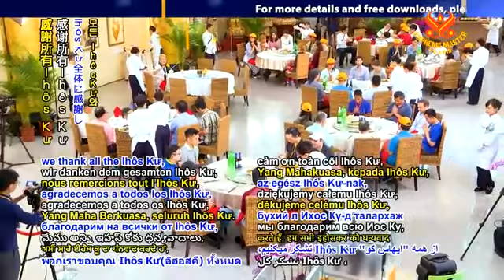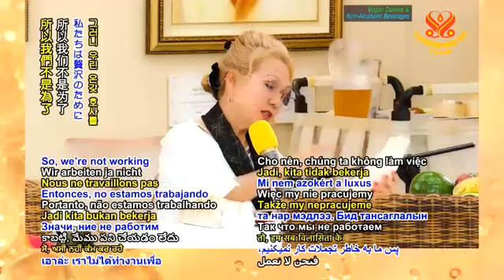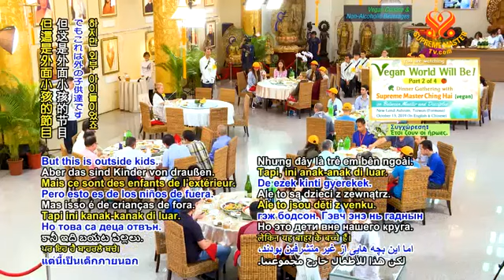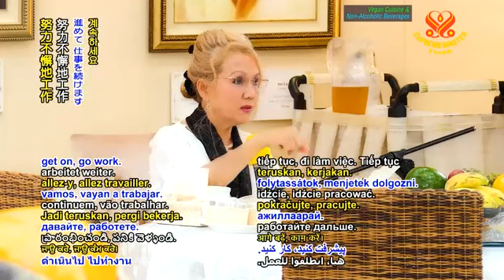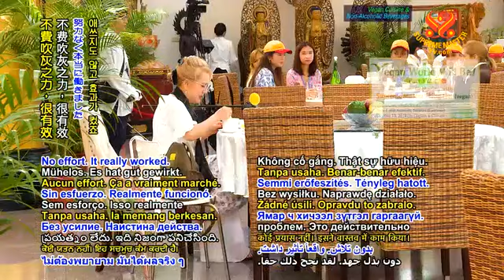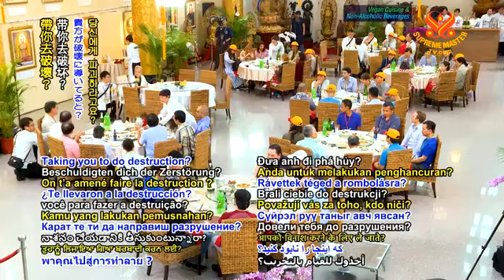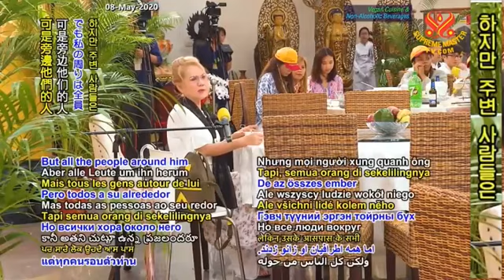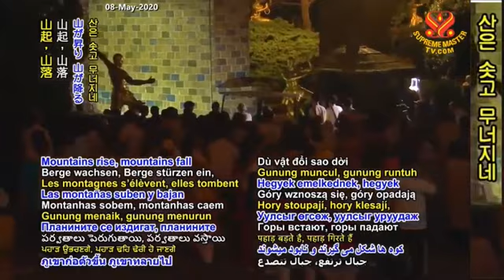2019/10/13- thế giới ...... vegan World Will Be - CHINGHAI